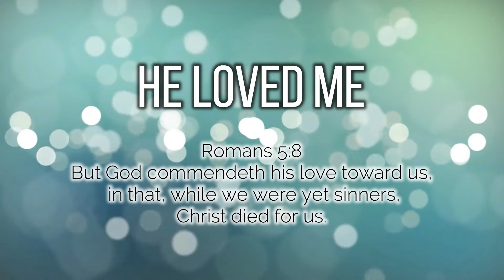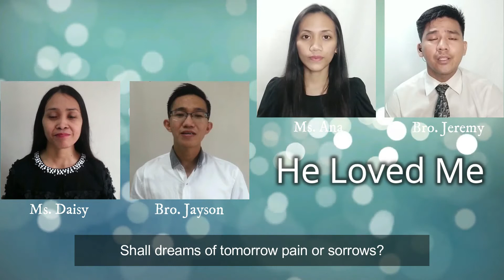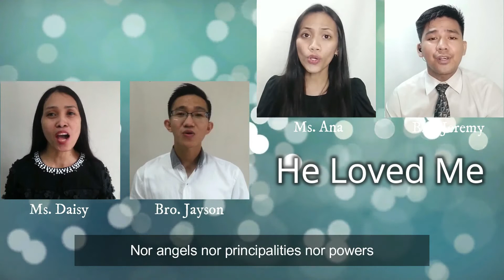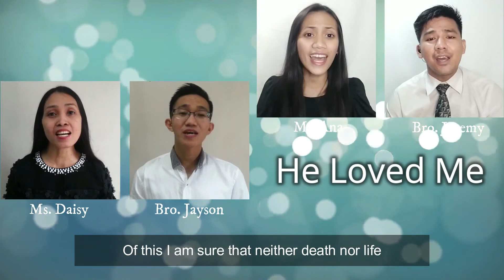He Loved Me - BYF Quartet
Words and Music: Tom Fettke and Doug Holck